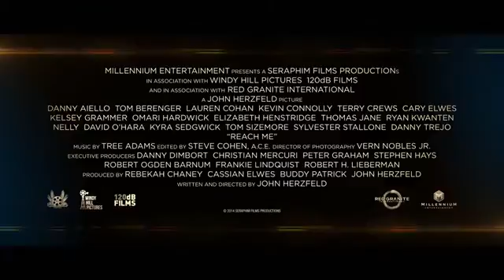Trailer: Reach Me